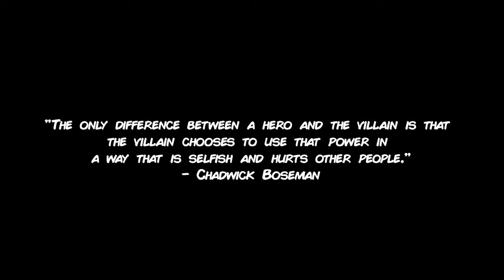Black Panther & Spider-Man Funny Skits & Parody Compilation - T'CHALLA TRIBUTE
September is officially the Black Panther month dedicated to the legacy of Chadwick Boseman, Rest In Power. 🙏🏻 In honor of how Chadwick Boseman has inspired a generation with positivity and amazing story telling through his art. the RealTDragon channel will be dedicating the month of September to Black Panther videos. Showing how he lives on by how he has inspired cosplayers from all around the world, and lives on forever in how we are inspired by his legacy.

Tribute #3 is a compilation of our Black Panther skits from the channel. Hope you enjoy! A BIG THANK YOU to all the camera help, cosplayers, editors, helpers, conventions, everyone that came together to help make these videos happen!